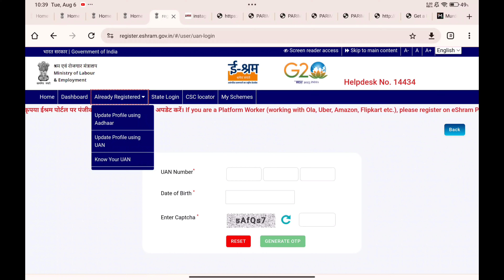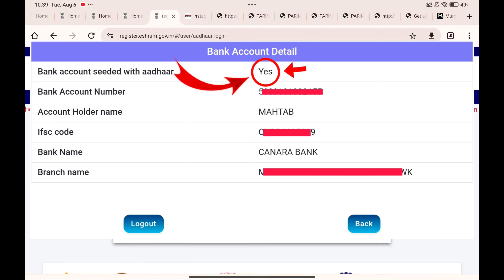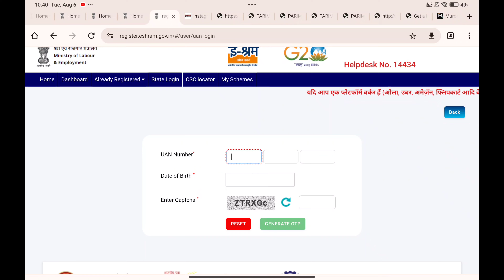Good News E Shram Portal Chal Gaya Hai | Ab Ayenge Sabke Account Me 1000₹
Dosto is video me hamne apko bataya hai e shram portal k bare me